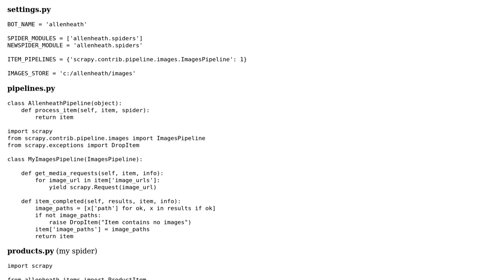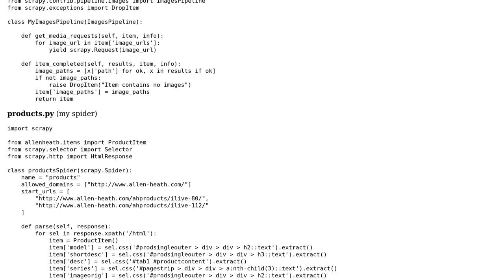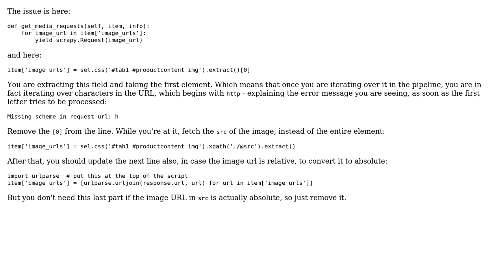Trouble with downloading images using Scrapy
With thanks & praise to God, and with thanks to the many people who have made this project possible! You are responsible for your own actions.